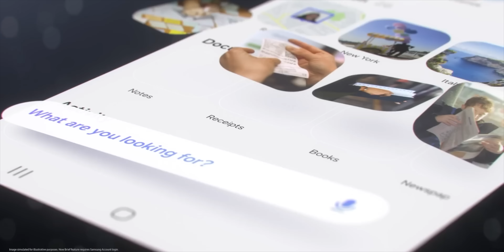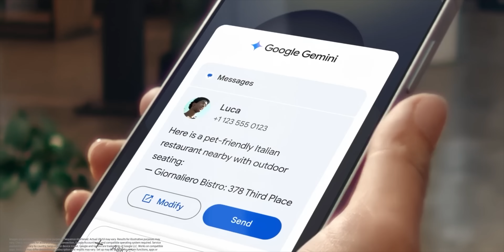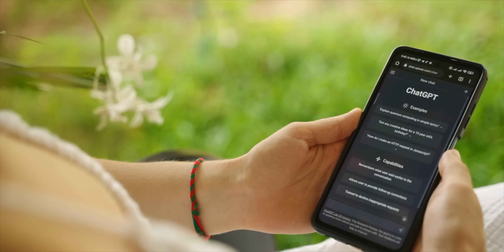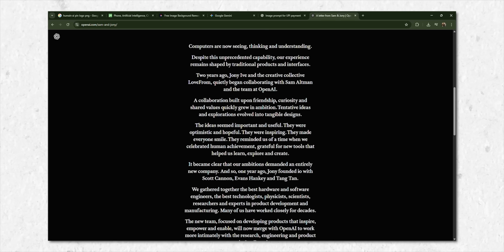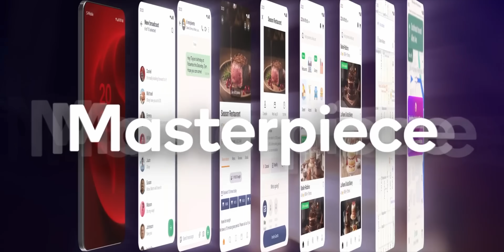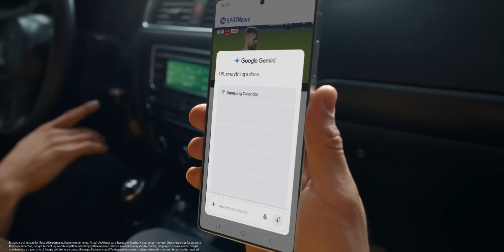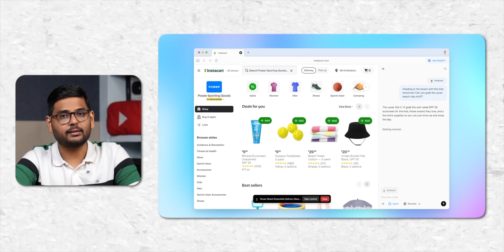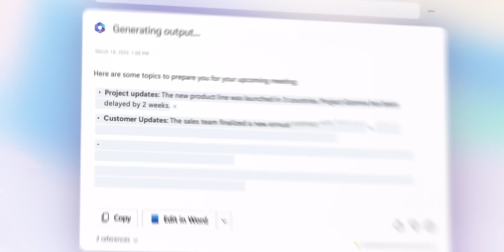The End of Android & iOS? Meet the Smartphone Killer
The future of smartphones and apps is shifting dramatically, with AI-powered operating systems poised to replace traditional app-based workflows. By 2026, AI-driven interfaces, like ChatGPT, could eliminate the need for multiple standalone apps, enabling users to interact with their devices through natural language commands. Instead of opening apps like Uber or Google Maps, users may simply communicate with an AI agent that performs tasks autonomously, creating a more seamless and efficient experience. This shift poses challenges for current leaders like Android and iOS, who risk becoming obsolete if they don't integrate AI deeply into their systems. With OpenAI's advancements, such as ChatGPT evolving into an all-in-one AI platform for tasks, entertainment, and commerce, the future is heading toward AI-native operating systems. If successful, this could make devices more intuitive, accessible, and powerful, while shifting the tech landscape away from traditional app stores and towards AI-first platforms. Companies like Apple and Google will need to adapt or risk falling behind in the next generation of computing.

0:00 – End of app-based smartphones
0:10 – AI OS changes app usage
0:23 – Apps may disappear soon
0:50 – Rise of AI-powered operating systems
1:13 – AI agents replace apps
2:13 – On-device AI tasks
2:46 – App-free, AI-autonomous workflows
3:19 – Previous voice assistants' limitations
4:16 – Importance of strong backend for AI
5:25 – Big tech shifting to agentic AI
6:25 – OpenAI hardware collaboration hints
6:53 – Mobile hardware advances for AI
7:23 – AI models running locally
8:05 – Local processing, privacy benefits
9:10 – Increased device RAM/storage needs
9:53 – Next-gen hardware and chip upgrades
10:32 – No big changes in physical design
10:51 – AI-driven OS market race
11:23 – Apple and Google rivalry in AI OS
11:53 – Collaboration, new AI-powered products